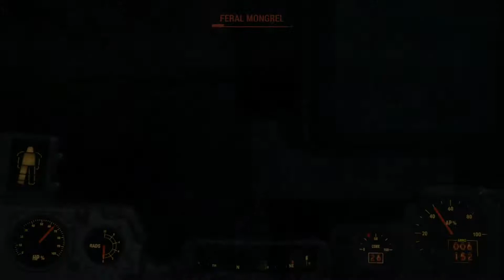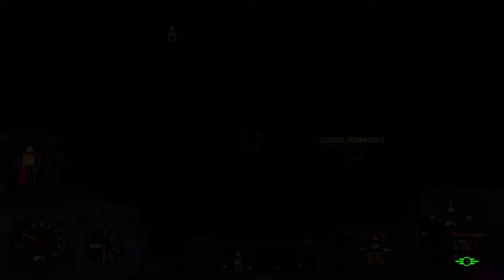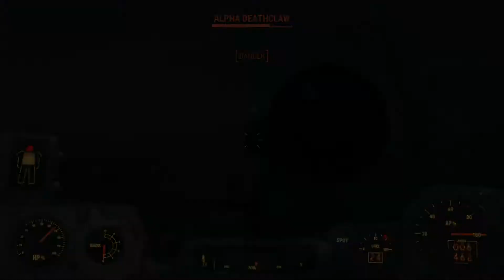Exploring the Wasteland - Fallout 4 Gameplay - Part 2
If you enjoyed Part 1 of the Exploration of the Wasteland on Fallout 4! Then you will love Part 2! If you enjoyed the video and would like to see more like it, please comment and like below. Hopefully you enjoy!

All footage from this video was recorded from Xbox One. If you would like get involved and be in the next video, hit me up on Facebook or Xbox Live!